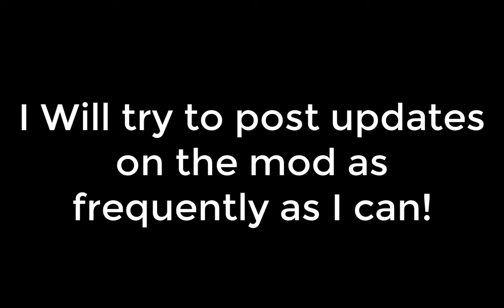PVZAI Trailer (Basically a boss mod that works online)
The end of GW2 is almost here, inspired by a few folks who think they are heroes and want to protect a long dead game...

FAQ

When will the mod come out? - When i finish all the textures and other little details

Why am i doing this? - Because some kids like to play hero by ruining everybody else's fun, normal people and skids alike

Why is your video so similar to another boss mod video? - Because le epic troll

STOP READING HERE UNLESS YOU WANT TO GET BORED